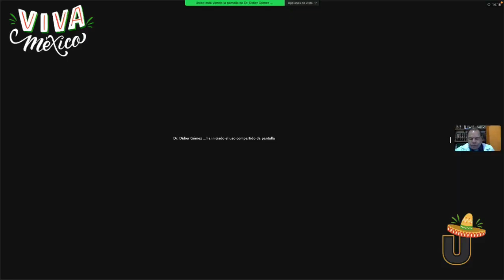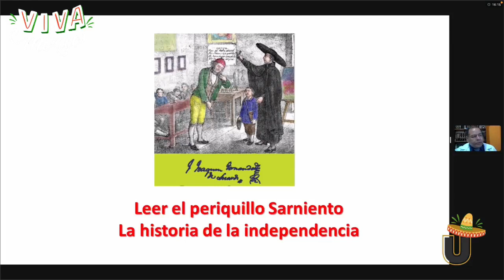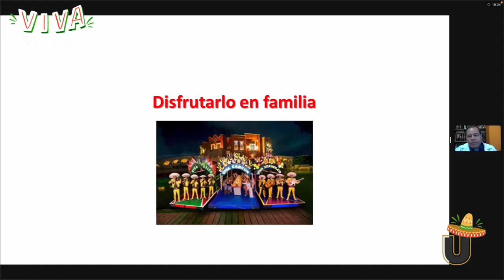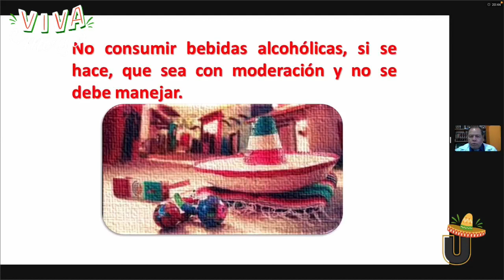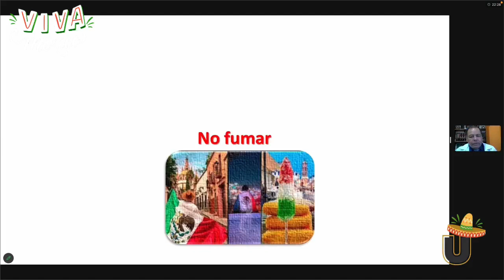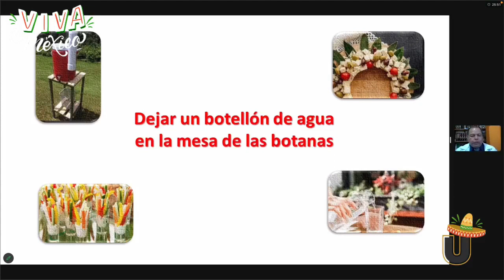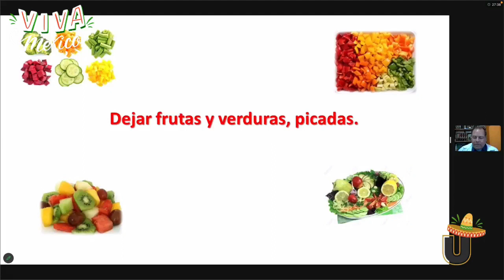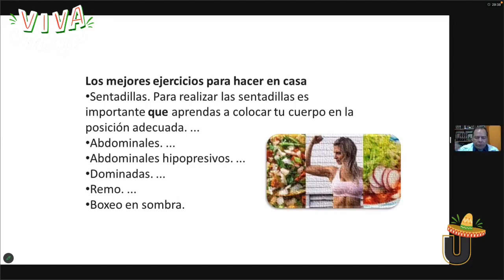Salud Mental en Fiestas Patrias: Consejos y Celebración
En este video, el doctor Didier Gómez Trujillo te brinda valiosos consejos para cuidar tu salud mental durante las Fiestas Patrias. Descubre cómo disfrutar de estas celebraciones en familia de manera saludable y divertida. Aprende sobre la historia de la independencia de México y la importancia de una actitud positiva. Además, encuentra recomendaciones sobre hidratación, nutrición y ejercicios para mantener un cuerpo sano. ¡Celebra con alegría y cuida tu bienestar! Únete a nosotros para obtener información útil y entretenimiento en Línea Médica.